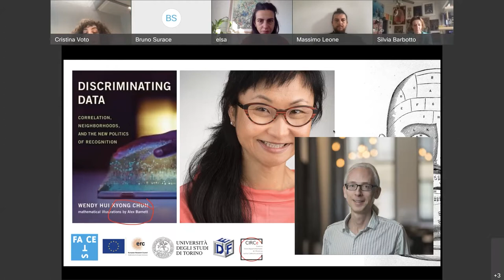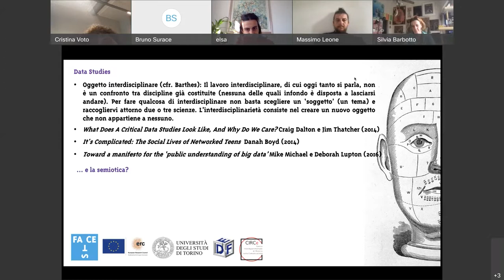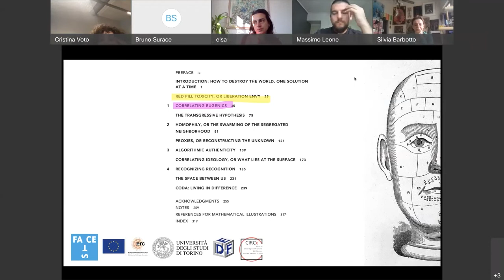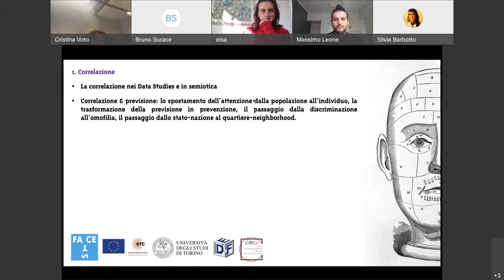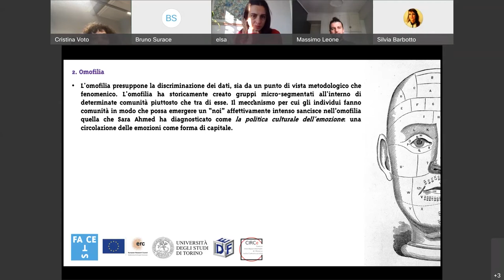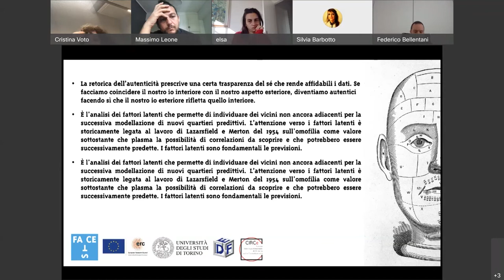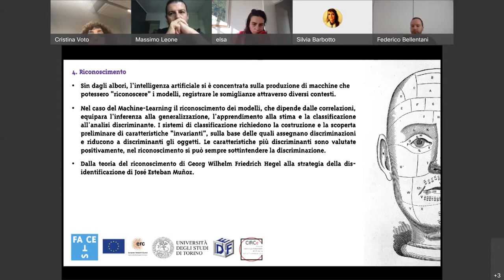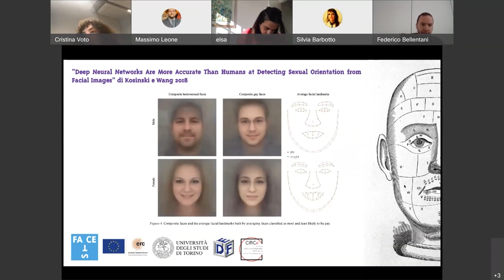FACETS TO FACETS 51 | Cristina VOTO - Discriminating Data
Seminario di Cristina Voto attorno a "Discriminating Data. Correlation, Neighborhoods, and the New Politics of Recognition" di Wendy Hui Kyong Chun